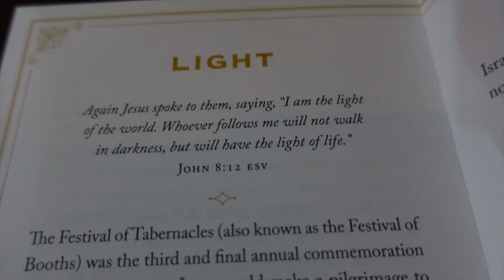PRODUCTIVE DAY/NIGHT #1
Welcome or Welcome back Progressors

In todays video, you guys will get an inside look on what my weekend tends to look like and the people I enjoy my time with. If Staying productive, moving around and laughing is what your here to do then Drop a 👇🏾

Turn on the Bell to be notified when I post.